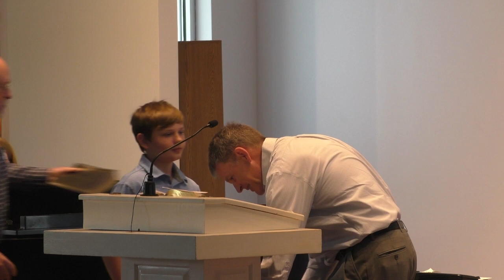"This Great Salvation" (Judges 14:1-15:20) Will Cote